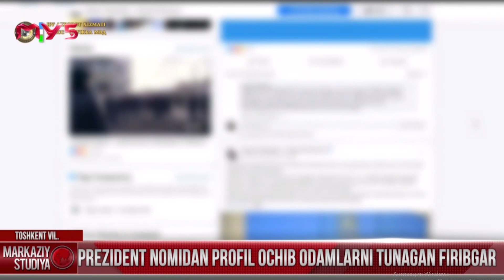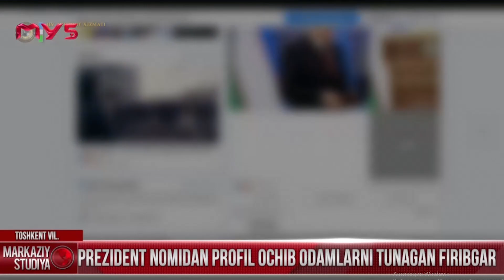Shavkat Mirziyoyev - O'zgartirishni eng og'ir hududlardan boshlash kerak | Markaziy studiya